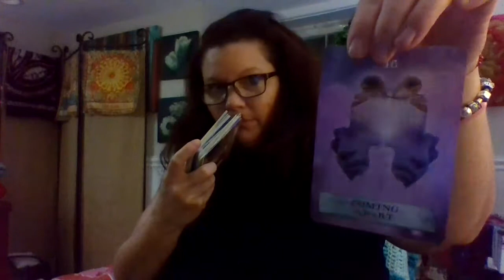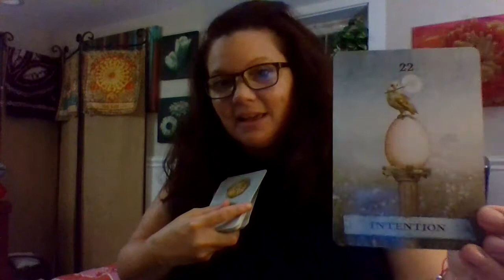ARIES August 2021 Tarot and Oracle Reading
Namste,
Lilac